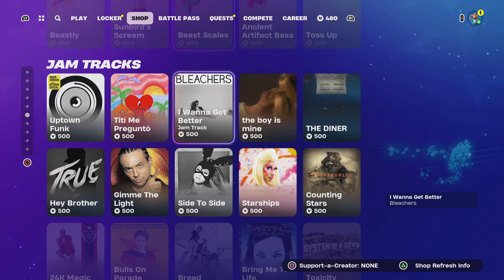New Fortnite item shop today